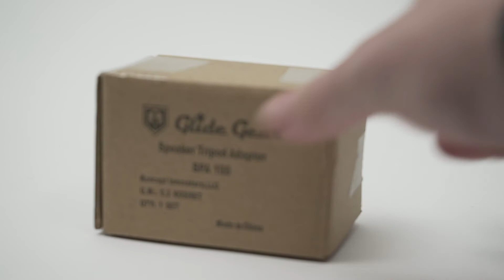Glide Gear SPA 100 Speaker Tripod Adapter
This adapter allows you to convert any speaker stand into a tripod.   Simply place adapter onto the top of your stand and attach any ball or fluid head with the 1/4 20 mounting screw.